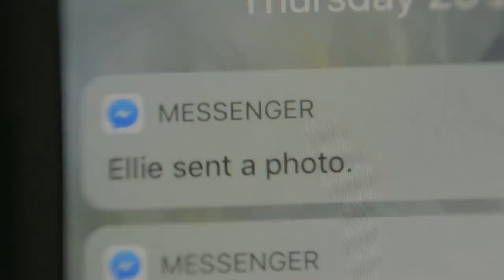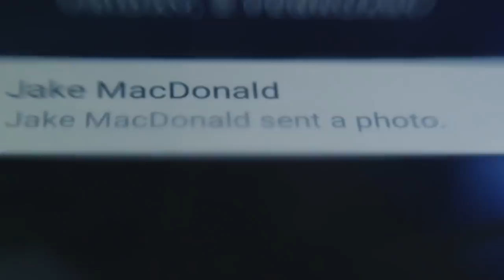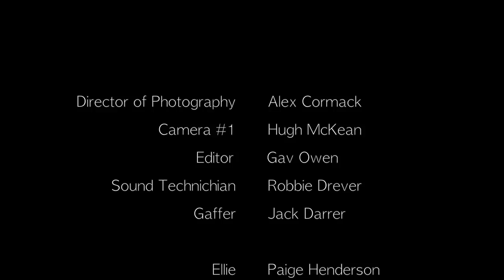Cyber Attraction: A Short Film | Young Scot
North East College are the winners of a film competition launched by Gillian Martin MSP to raise awareness among young people around the dangers of sending nude photos on social media. Watch Ellie's story.

For information about the DigiAye (Digi, Aye?) campaign and online safety,